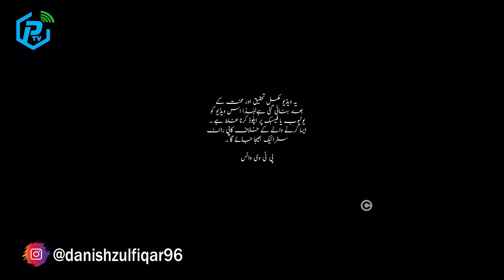Turgut Save Osman Bey? | Kurulus Osman Season 3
Turgut Save Osman Bey